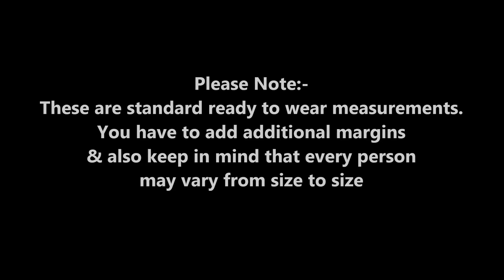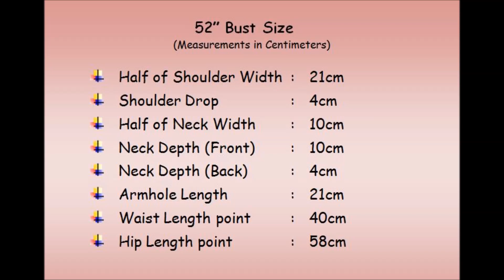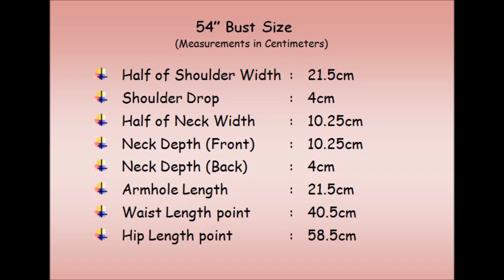Women Standard Measurments chart